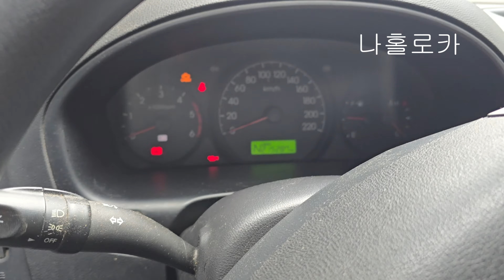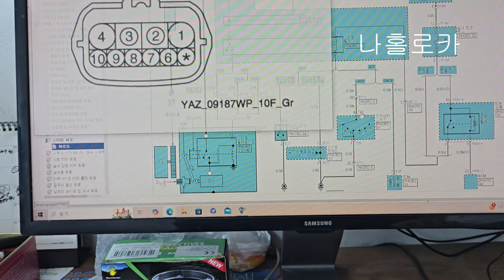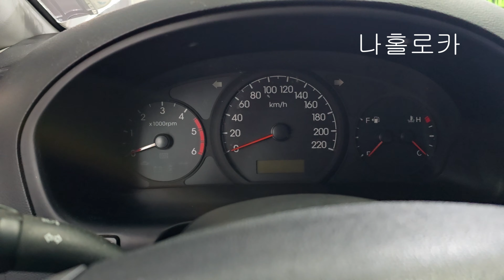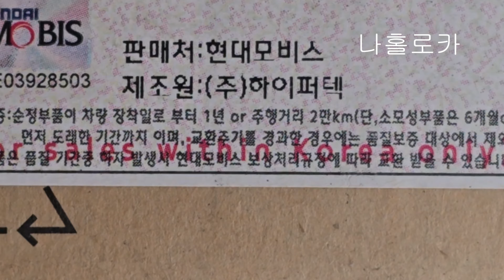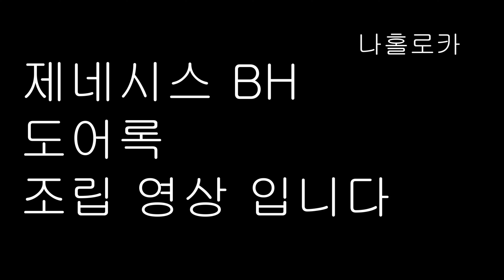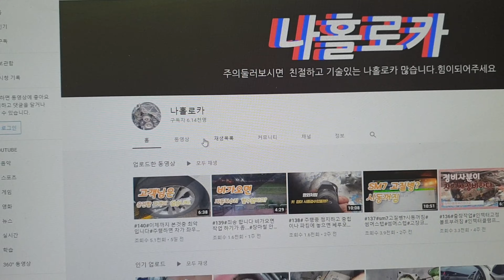#333#현대 기아 부품 AS#모비스 부품 보증기간#인히비터스위치#시동불량#스타팅모터 시동모터 그랜드스타랙스 시동불량#현대부품대리점#현대기아부품보증#제네시스도어락고장#순정부품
고가 부품은차주분께 구입해서 오시라고 합니다   이유가 있어요